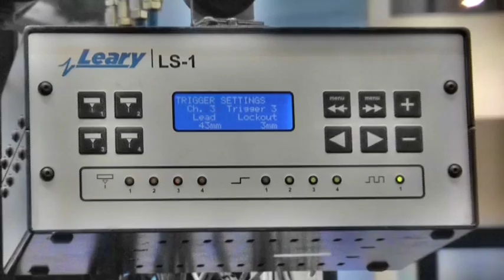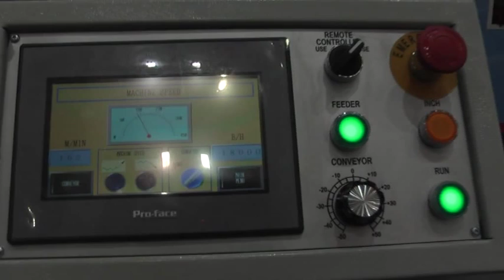Eterna Folding Gluing Crash-Lock TA550 C3